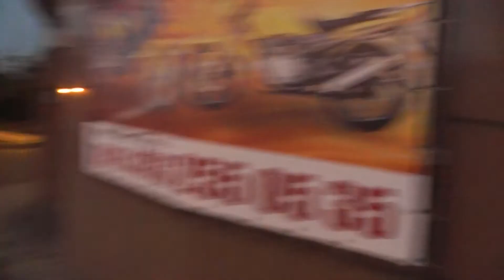Волкодав Джерри // Wolfhound Jerry (8 months)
Мой волкодав - Джерри (8 месяца)

My Wolfhound - Jerry (8 months)